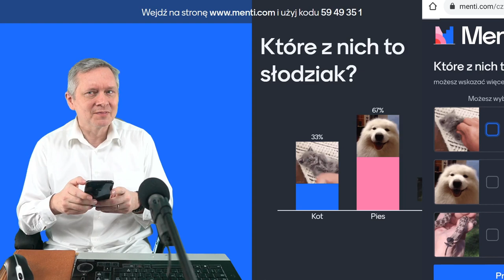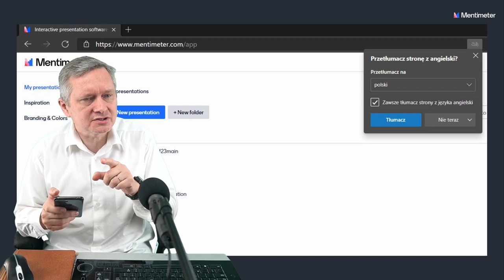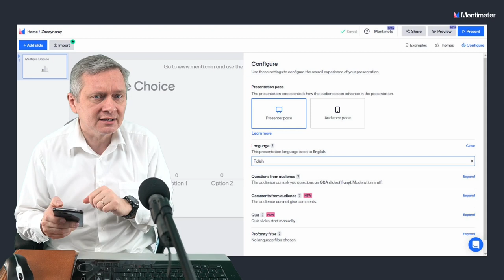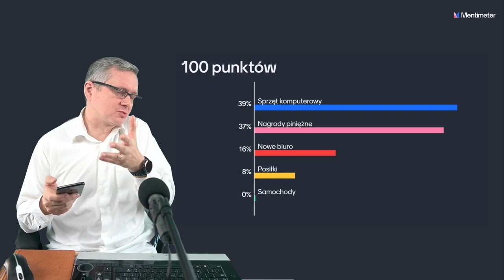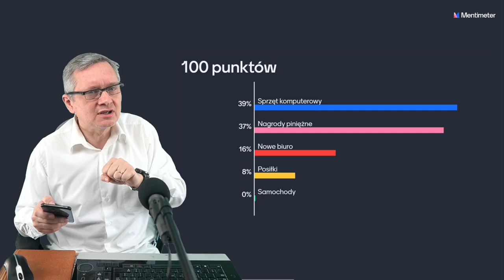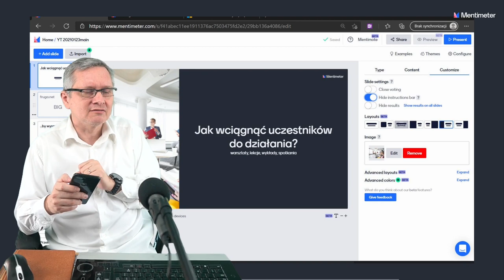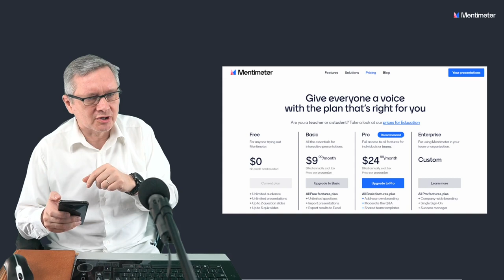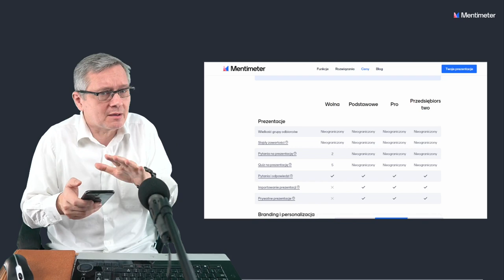Jak zaangażować dorosłych i dzieci do aktywności: Mentimeter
Rewelacyjna aplikacja na lekcje, wykłady, warsztaty i pracę zdalną. Wszystko co pokazuję zrobiłem w wersji bezpłatnej!
Mimo, że od wielu miesięcy korzystam z płatnej wersji niezwykłego systemu Mentimeter.

Spis treści:
0:00 Po co angażować?
1:05 Co to za aplikacja Mentimeter
1:53 Menti dla styczniowych widzów
3:02 Od czego zacząć pracę w Mentimeter
3:42 Co  i jak przełączyć z angielskiego na polski w Mentimeter
4:34 Pulpit managera Mentimeter
4:52 Co można zrobić w Mentimeter
6:24 Wykres 100 punktów w Mentimeter
7:42 Matryca 2x2 w Mentimeter
8:40 Pulpit konfiguracji ćwiczenia
8:56 Mentimeter jako zamiennik PowerPointa z pilotem
9:43 Cennik Mentimeter i czego brakuje w wersji bezpłatnej
11:18 Zakończenie

Mam nadzieję, że pomogłem w odpowiedzi jak zaangażować dorosłych i dzieci do aktywności: Mentimeter